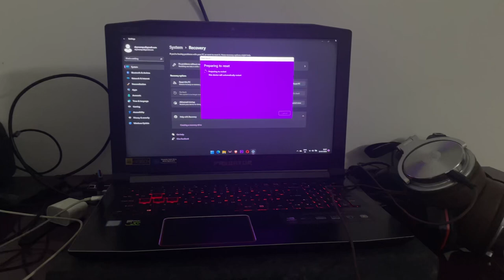The problem with Gaming Laptops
This video is for those people who are planing to buy a gaming laptop for their gaming as well as their editing.
It is highly not recommended for buying a laptop for gaming even if the laptop has a damn good specs.
In this video I will give you every good reasons for not buying aa gaming laptop instead assemble a desktop which even costs lower than a gaming laptop.
Feel free to share your thoughts and please no negative comment s, this is my personal view and I don’t mean to target any company or product by making this video.
I m just sharing my views on the last two years with this laptop
The specs of my laptop are as follows
Acre predator Helios 300
16GB DDR4 Ram
2.2Ghz
256 SD
500 GB harddisk